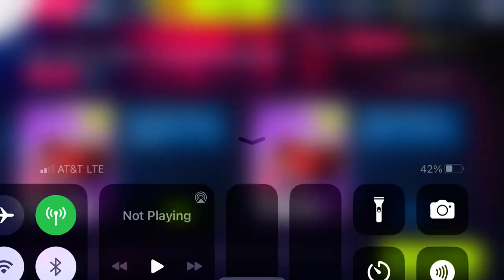Asphalt 9 - Car Hunt Start: Italdesign DaVinci